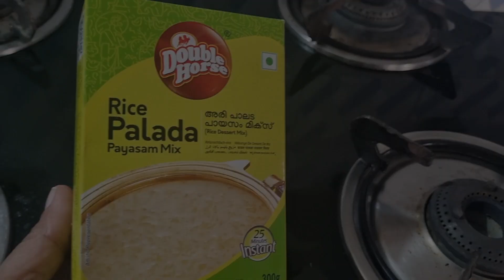🏵️ഈ ഓണത്തിന് പായസം Dream Cake തന്നെ Special🔥😋onam